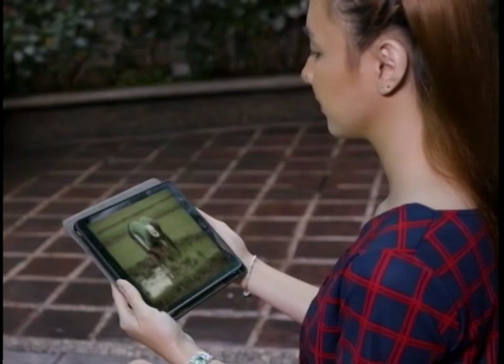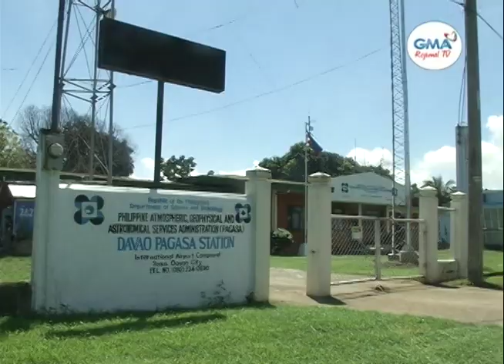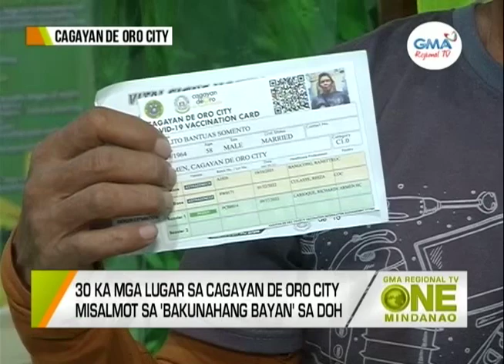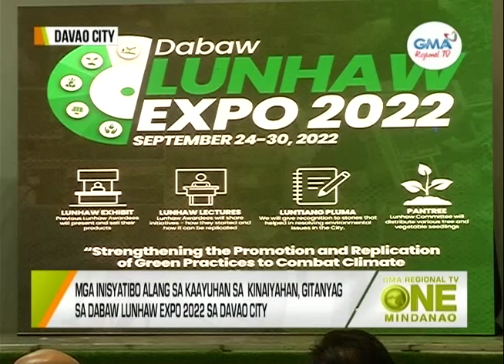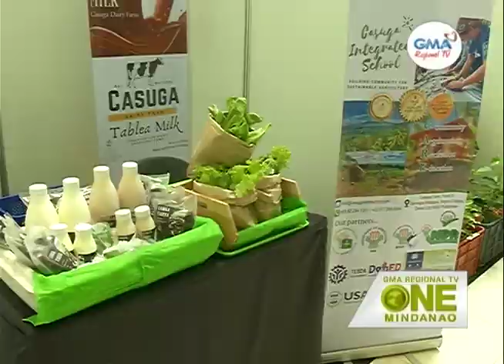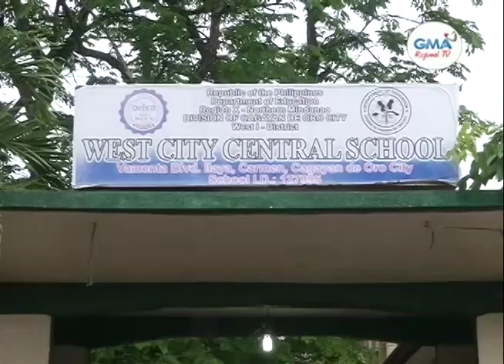One Mindanao: September 29, 2022